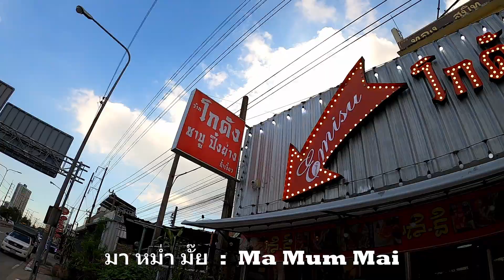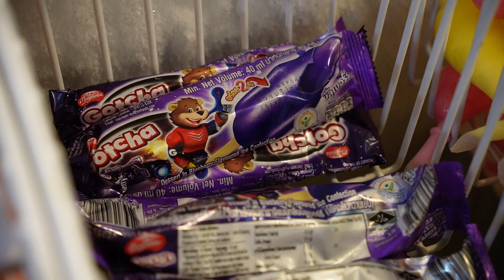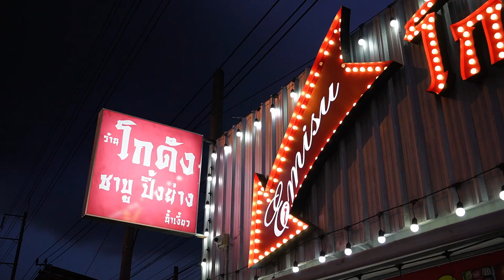พาไปชิมชาบูน้ำเงี้ยว & ชาบูหมาล่า ที่ร้านโกดังชาบู นนทบุรี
สายชาบูตัวจริงต้องห้ามพลาดร้านนี้ โกดัง ชาบู น้ำเงี้ยว ต้นตำรับชาบูน้ำเงี้ยวเจ้าแรกในเมืองไทย ใครที่กินน้ำเงี้ยวไม่เป็นทางร้านก็มีชาบูน้ำดำ ซุปน้ำใส น้ำซุปหมาล่าไว้บริการให้ตามปรกติ ร้านเปิดเวลา 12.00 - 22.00 น. ทางร้านจะเปิดให้บริการแบบบุฟเฟต์กินได้ทั้งร้าน ชาบูน้ำดำ น้ำเงี้ยว ชุดเนื้อ หมู ของทะเลจัดไม่อั้น เครื่องดื่มเป็นแบบรีฟิลทุกอย่าง ของหวาน ไอศครีมและผลไม้ก็อยู่ในชุดบุฟเฟต์ด้วยนะจะบอกให้ ว่าแล้วเย็นนี้ขับรถกลับไปกินอีกรอบดีกว่า

✅ โปรโมชั่นบุฟเฟต์ราคาหัวละ 299 บาท เครื่องดื่มรีฟีล 39 บาท

โกดัง น้ำเงี้ยว ชาบู
ตลาดขวัญ 19/155 อาคารทอง-สนิท ถนน เลี่ยงเมืองนนทบุรี นนทบุรี 11000

💌 ขอบคุณที่ติดตามรับชมวีดีโอนี้ด้วยนะครับ ☺️